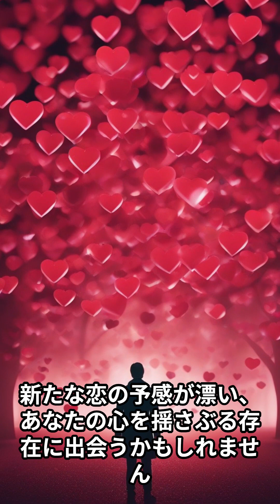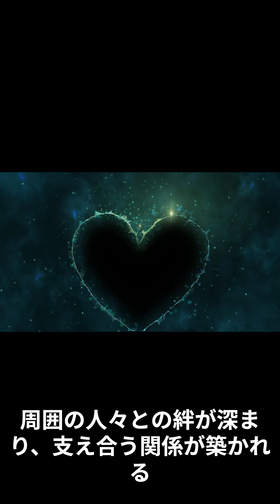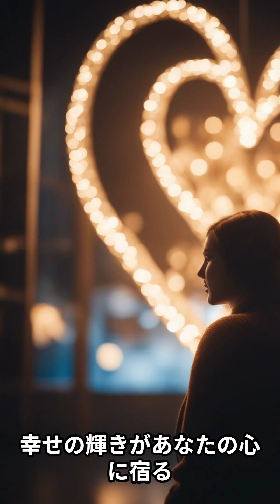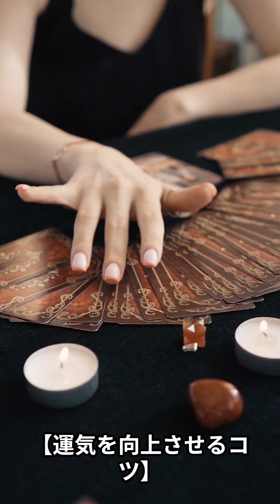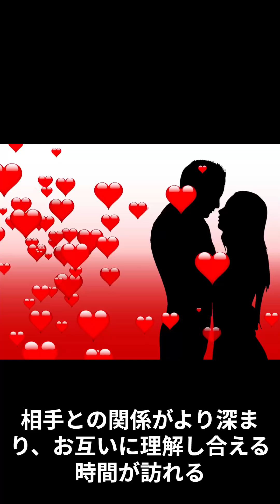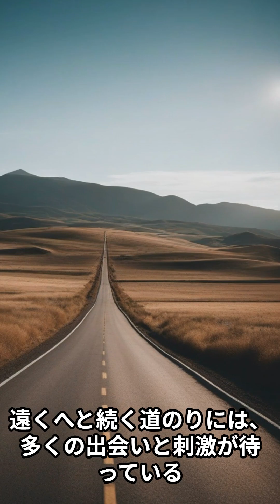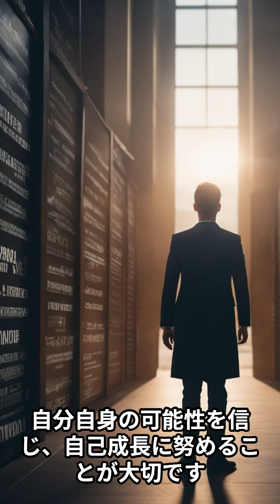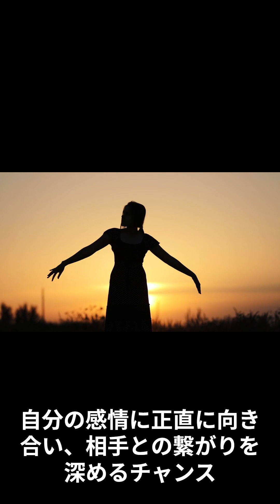【12星座別】2024年3月10日～今日の運勢